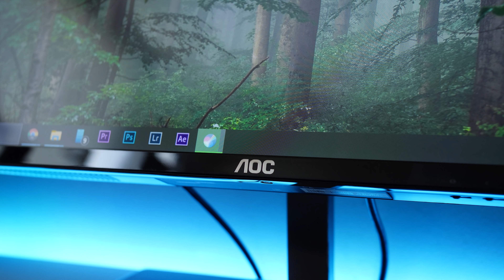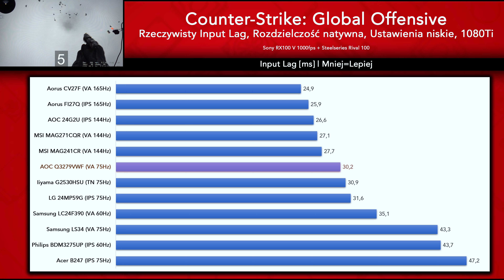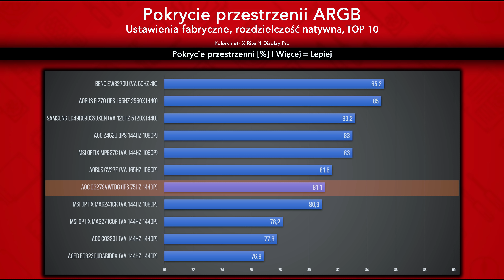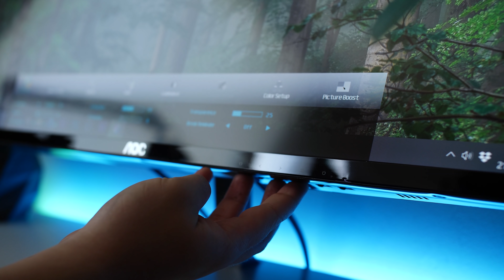KRÓL OPŁACALNOŚCI | AOC Q3279VWF - 32 cale i 1440p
Na rynku dostępnych jest mnóstwo monitorów. Jedna chcą trafić do jak najszerszej grupy odbiorców, a drugie celują w pewną niszę. W dzisiejszym odcinku monitor, który w jak najniższej cenie oferuje przegenialną matrycę i ogromne pole robocze. 32 cale w połączeniu z rozdzielczością 1440p nada się idealnie zarówno do codziennego użytkowania, pracowania czy też grania. Cena jest bardzo niska, czy gdzieś jest haczyk?